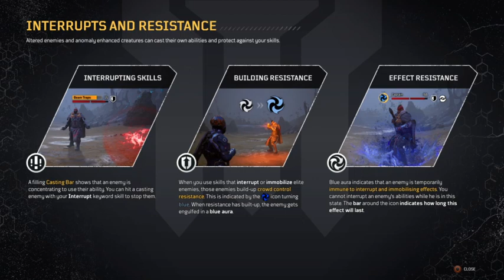1stPlay: Just Hit the Eastside of the PS4 On A Mission To Find Some Different Foes -BlackJoyBatman-